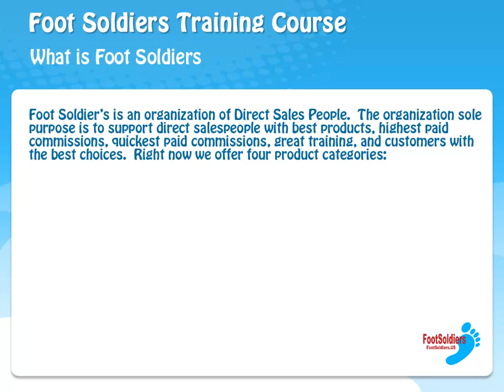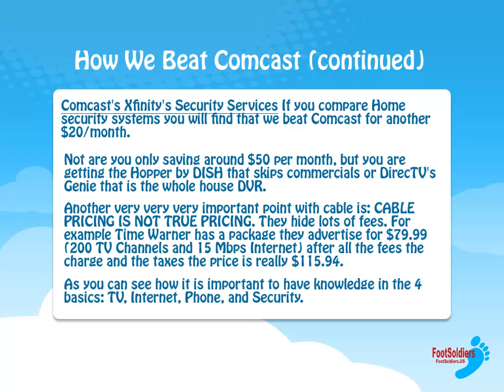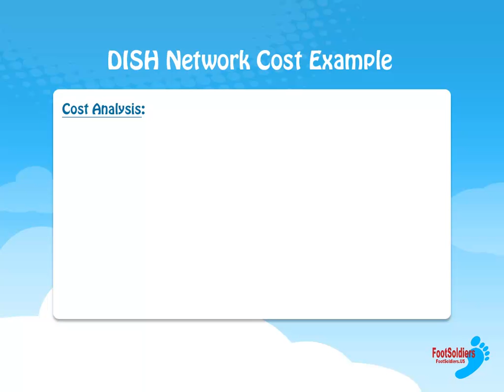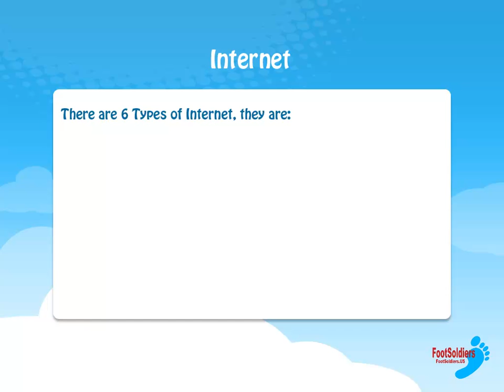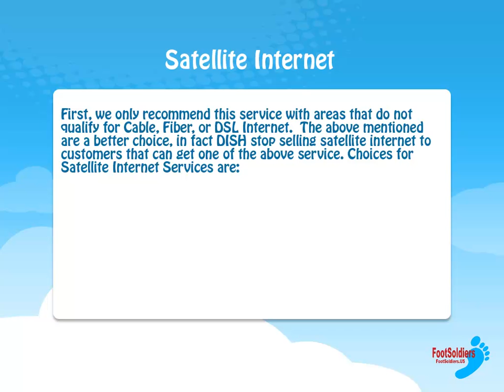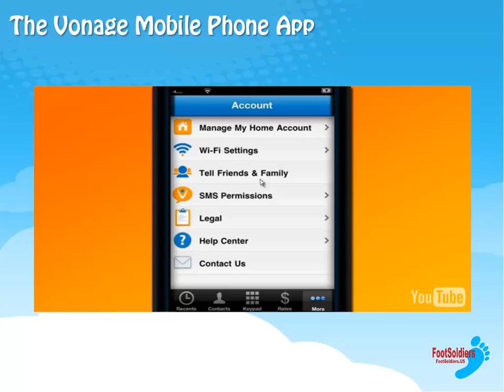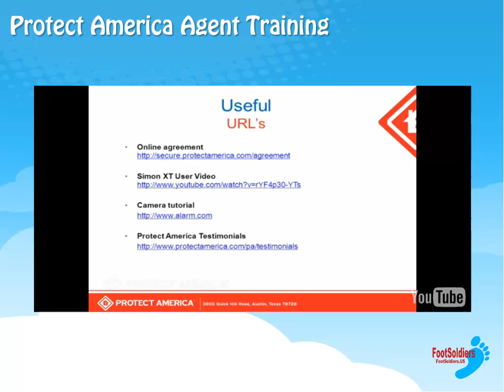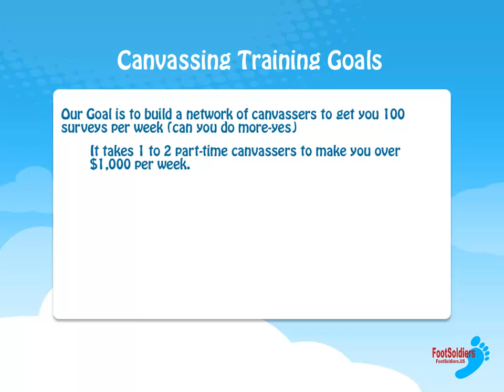Foot Soldier's Training Course